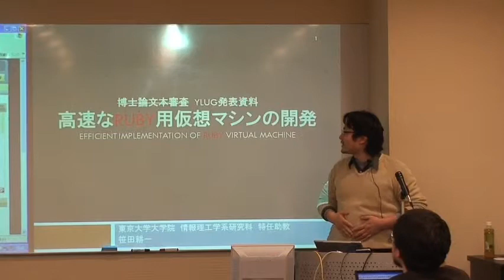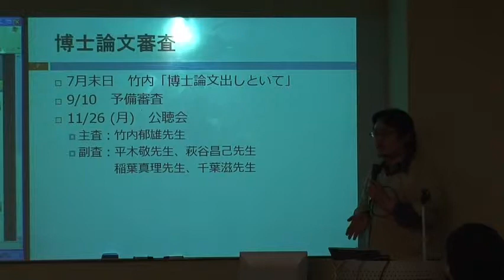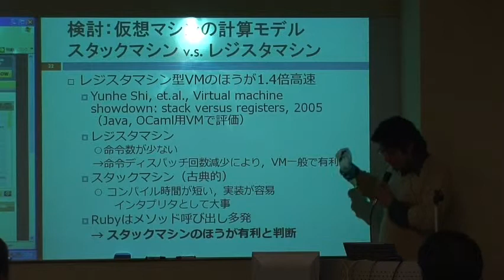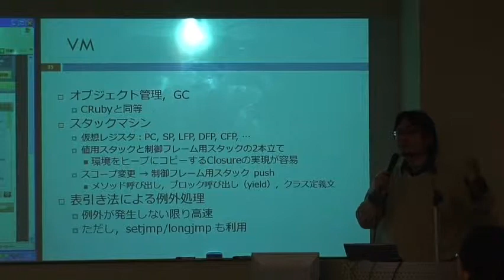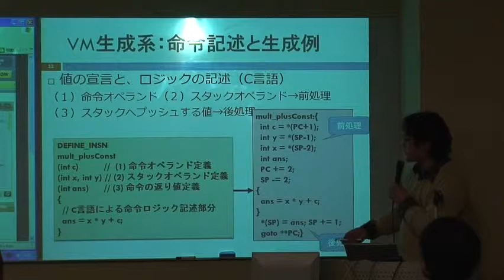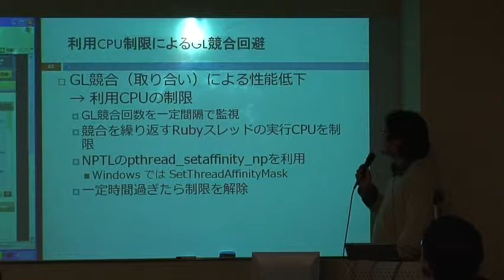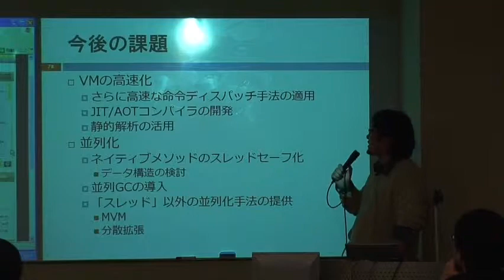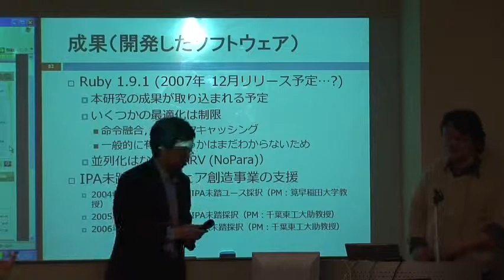The 83rd kernel reading party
Ruby 1.9.0 YARV

Yokohama Linux Users Group